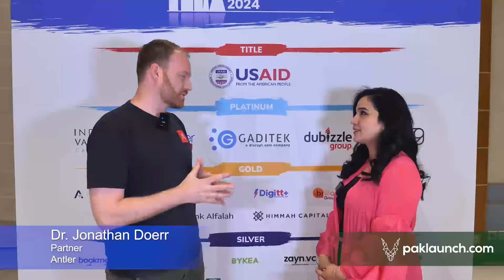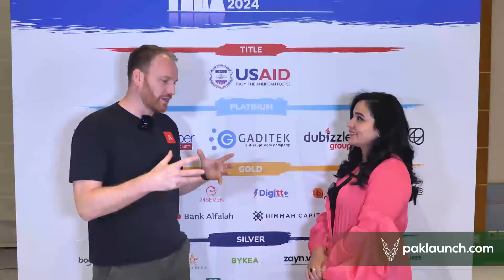Dr. Jonathan Doerr, Partner Antler at Paklaunch UNConference '24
Thanks Dr. Jonathan Doerr, Partner Antler, for joining us at the Paklaunch UNConference '24 in Riyadh on 3rd March.